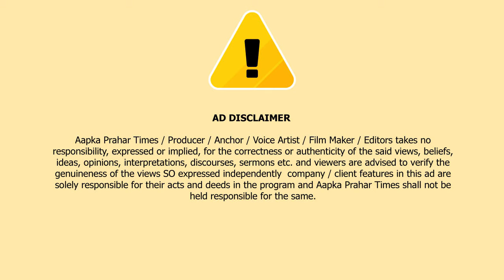कुत्ते की मौत पर महिला ने रोकर लगाई गुहार || Aapka Prahar Times